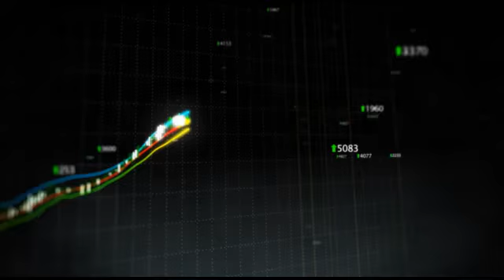UBS Boosts Skyworks Solutions Target To $28 As It Continues Momentum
"UBS issued a note to clients lifting its target price on shares of Skyworks Solutions (NASDAQ:SWKS) to $28 from $25 while reiterating its Buy rating, citing the company's solid fiscal Q4 results and outlook.

UBS analyst Parag Agarwal said the company's guidance support their view that the company will continue its momentum into 2011 and 2012 as it benefits from the increased dollar content and rising adoption of the 3G smartphone.

Furthermore, he added that additions of new markets like tables, datacards, energy management and emerging 4G LTE standard may offer another leg for growth in the near to mid term."